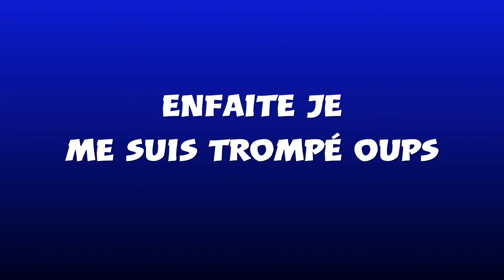Hyper scape: GAMEPLAY DE HAUTE QUALITÉ (hum hum...)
Petit gameplay sympa j'avoue j'ai un peut rager